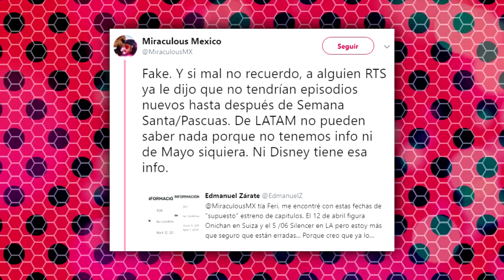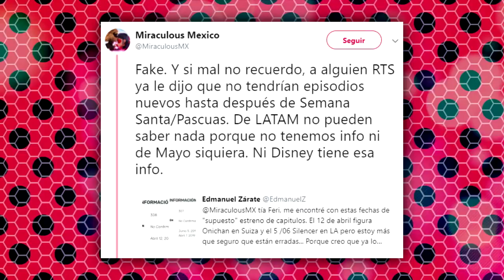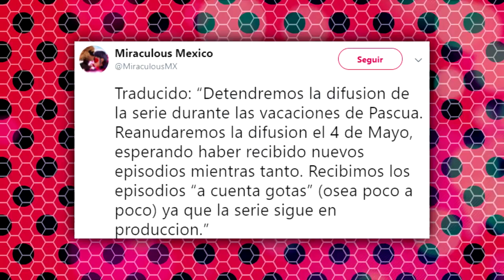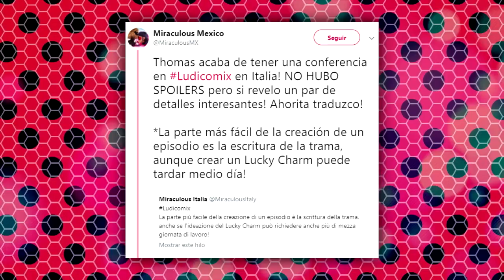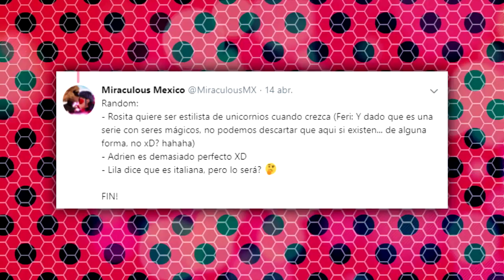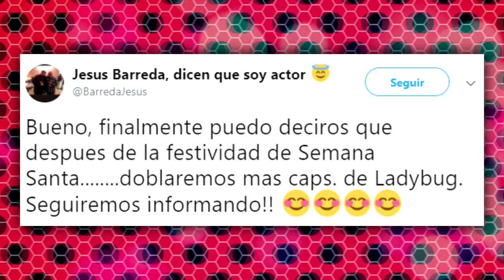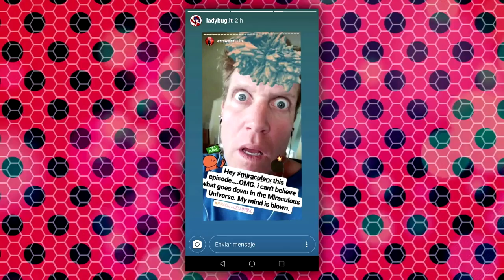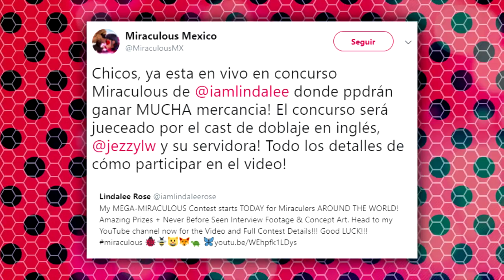¡EL FINAL DE LA SERIE! ¿FECHA DE NUEVOS CAPÍTULOS? Y MÁS | Miraculous Ladybug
♡ ÚNETE  A MI CLUB DE FANS EN AMINO ♡

CC MINIATURA:
Bootybug
_._._miraculous_._._